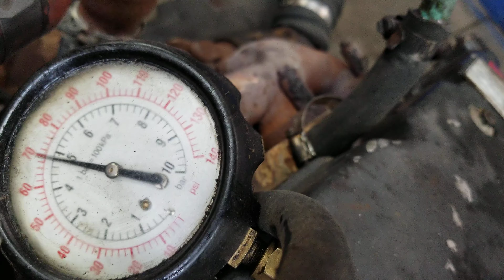C17090 dan Faust 4bt isb 9/28_20